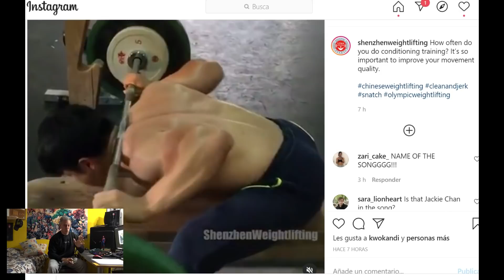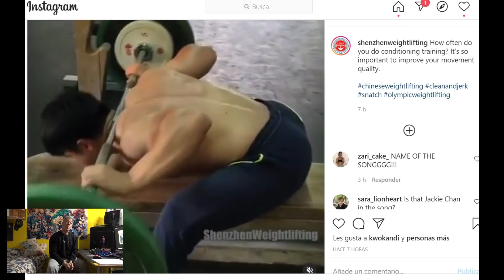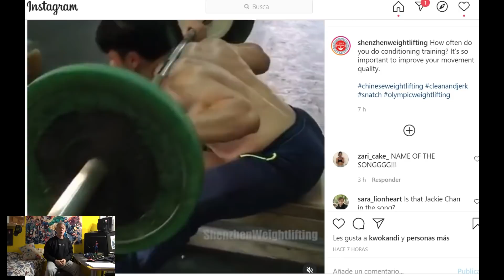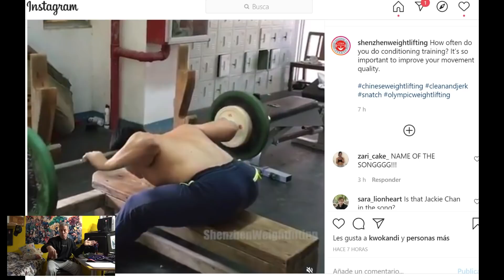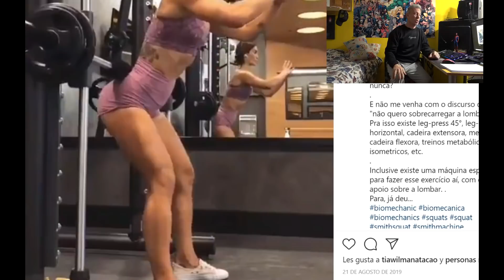LOS POLLOS NO PUEDEN ELEGIR PERO TU SÍ 🐓🔪